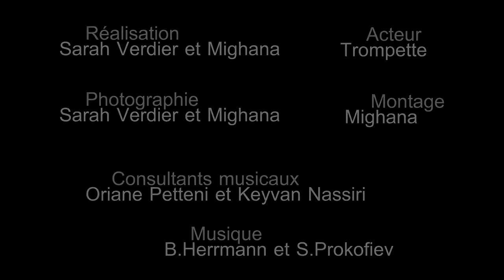Trouble post-traumatique d'une personne normale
Un individu normal délire suite à un accident fortuit.